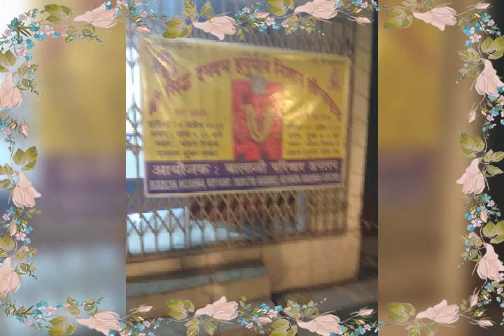feel the music